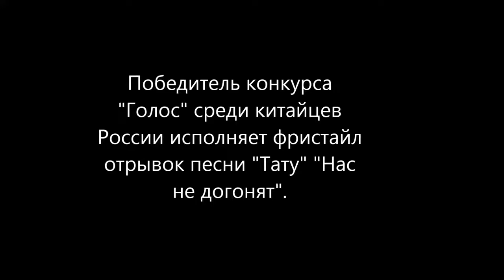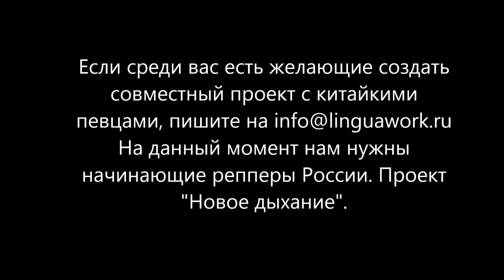Нас не догонят на китайском 俄罗斯华人好声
Победитель конкурса "Голос" среди китайцев России пробно и фристайлом исполняет отрывок из песни группы "Тату" "Нас не догонят" в столичной гостинице "Пекин". Оригинально.